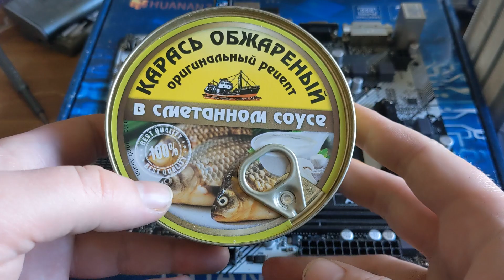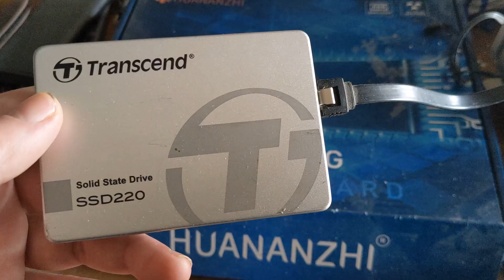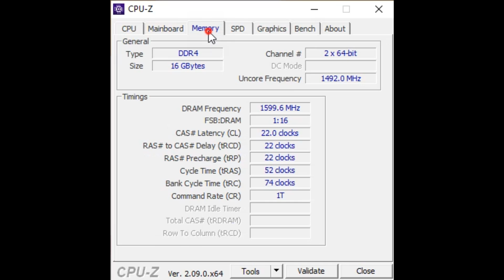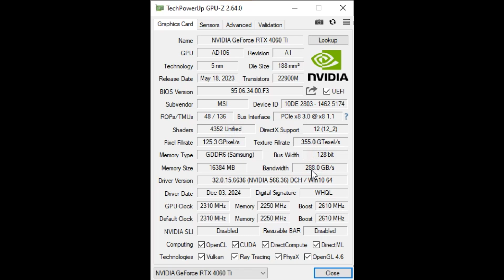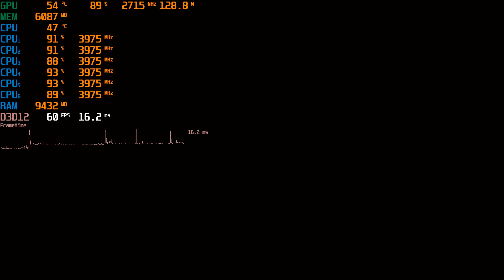RTX 4060 Ti 16GB + RYZEN 5 3500X ВЫВЕЗЕТ ЛИ ЦПУ СОВРЕМЕННУЮ ВИДЕОКАРТУ ТЕСТЫ С ЛУЧИКАМИ 2025 AM4 ТОП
Тестируем древний Райзен 5 3500x с современной видеокартой RTX 4060 Ti 16GB в Киберпанке 2077 и делаем выводы об актуальности апгрейда старого пк на амд и 4060 ТиАй.